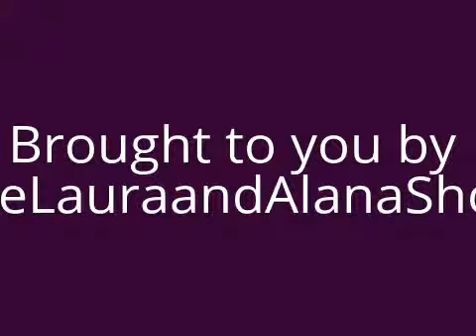My Edited Video